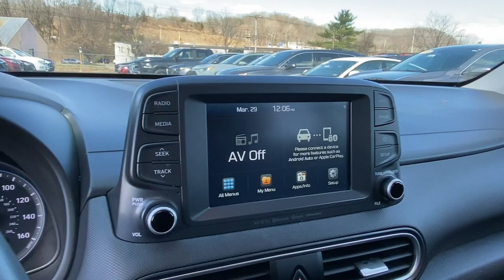2019 Hyundai Kona Stamford, Greenwich, Norwalk, Darien, Fairfield, CT H18877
ULTRA BLACK Used 2019 Hyundai Kona available in Stamford, Connecticut at Stamford Hyundai. Servicing the Greenwich, Norwalk, Darien, Fairfield, CT area.
2019 Hyundai Kona Limited DCT AWD - Stock#: H18877 - VIN#: KM8K3CA52KU224499

Stamford Hyundai
85 Magee Ave

EPA 29 MPG Hwy/26 MPG City! CARFAX 1-Owner, LOW MILES - 17,067!